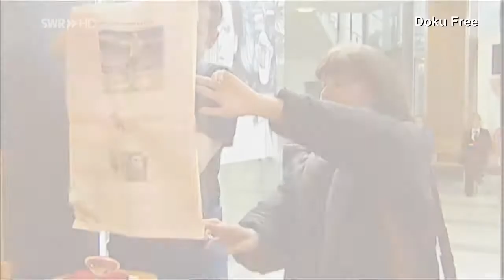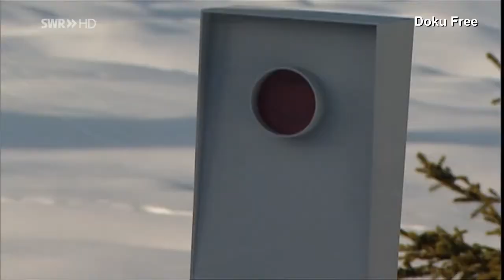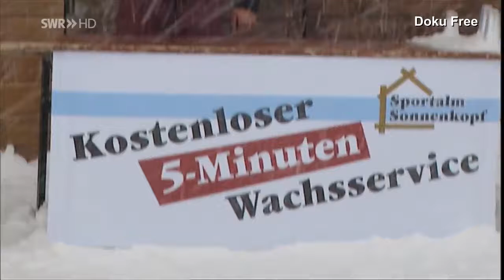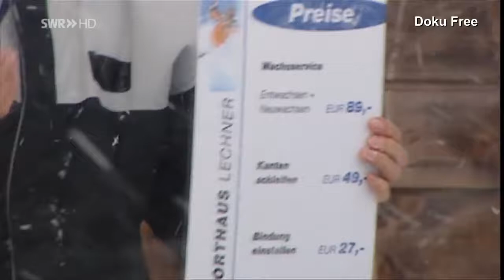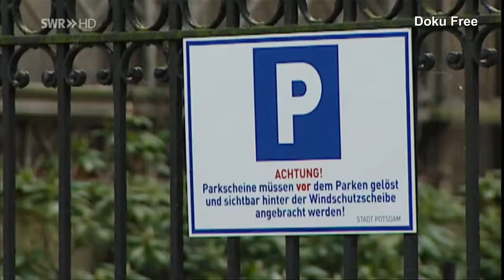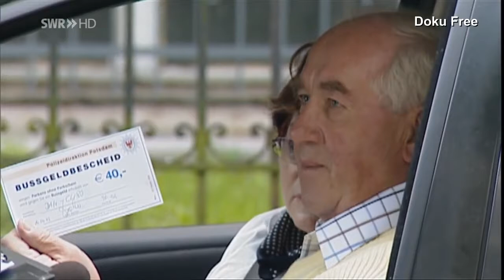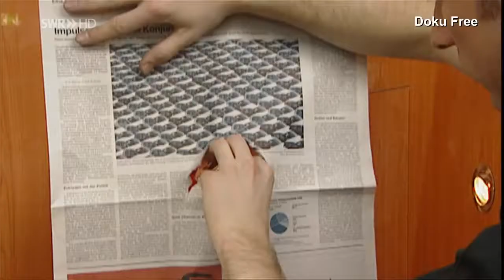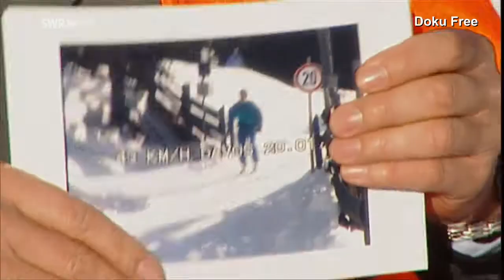Das Beste aus Verstehen Sie Spaß? mit Doreen Dietl [HD]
DAS BESTE AUS VERSTEHEN SIE SPASS | SWR | UNTERHALTUNG Das Beste aus Verstehen Sie Spaß? mit Doreen Dietl [HD] Produziert in HD.

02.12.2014 | 23:00 - 23:25 Comedyshow Das Beste aus Verstehen Sie Spaß?. mit Doreen Dietl. Das SWR Fernsehen zeigt in Das Beste aus Verstehen Sie.

DAS BESTE AUS VERSTEHEN SIE SPASS | SWR | UNTERHALTUNG Das Beste aus Verstehen Sie Spaß? mit Herbert Hermann, Isabell Varell und Willy Astor [HD] Produziert in HD.

Das Beste aus Verstehen Sie Spaß? mit Veronica Ferres [HD] DAS BESTE AUS VERSTEHEN SIE SPASS | SWR | 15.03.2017 (MI.) | 00:55 - 01:20 . DAS BESTE AUS VERSTEHEN SIE SPASS | SWR | 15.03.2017.